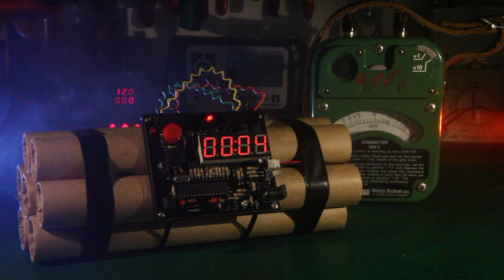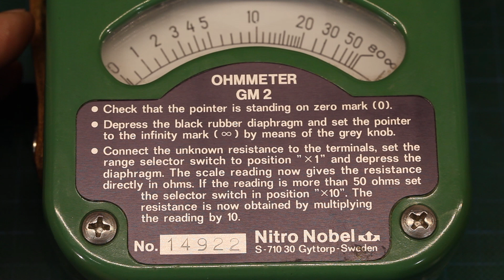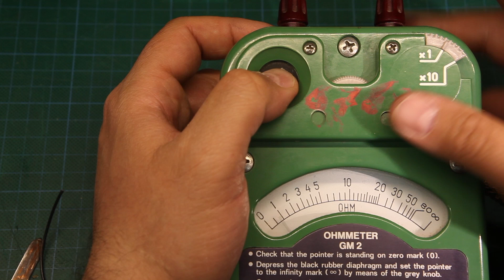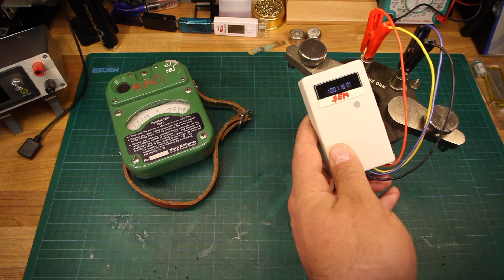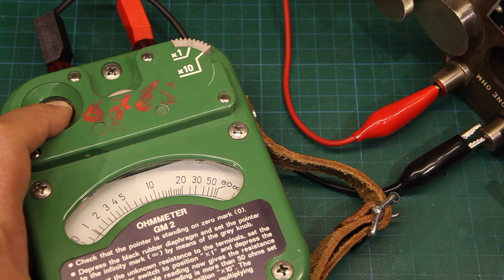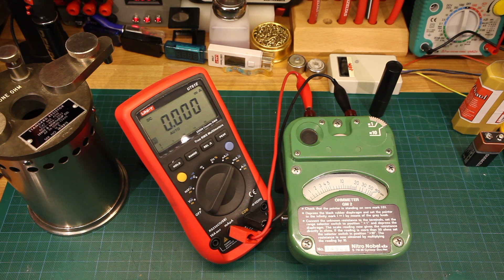Bombacının ölçü aleti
Ankara Ulus da bulunan bit pazarında bulduğum Nitro Nobel markalı, fünye ölçmek için yapılmış bir OHM metreyi restore ettim bu videoda.